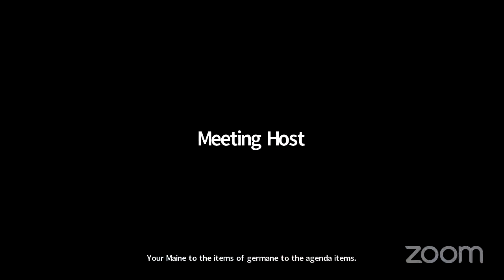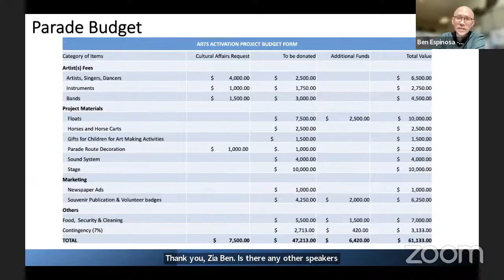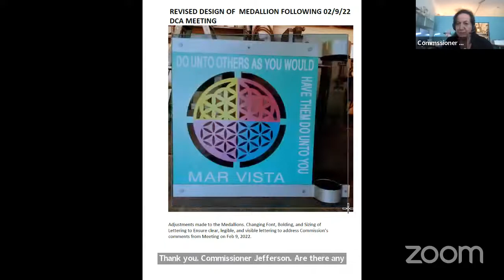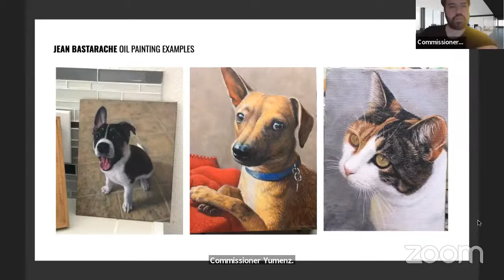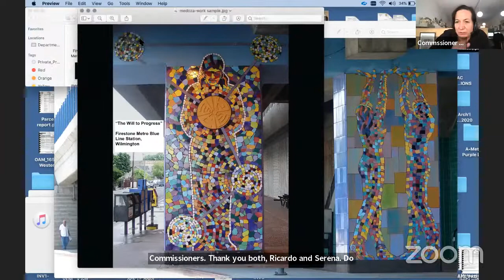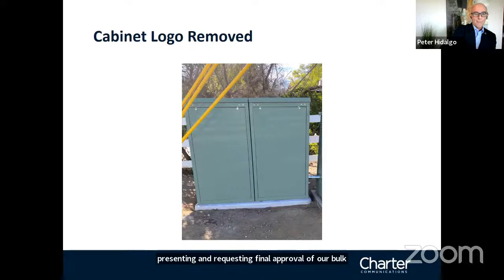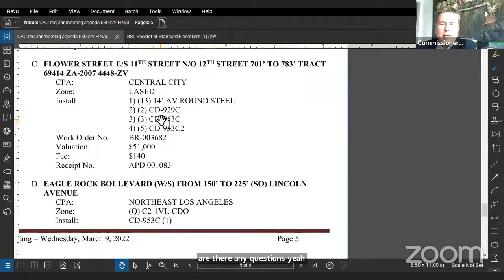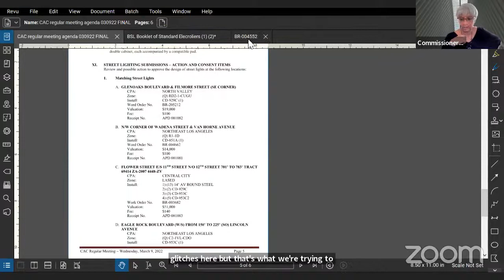[Virtual] Cultural Affairs Commission Meeting March 2022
Monthly Meeting for the City of Los Angeles Cultural Affairs Commission